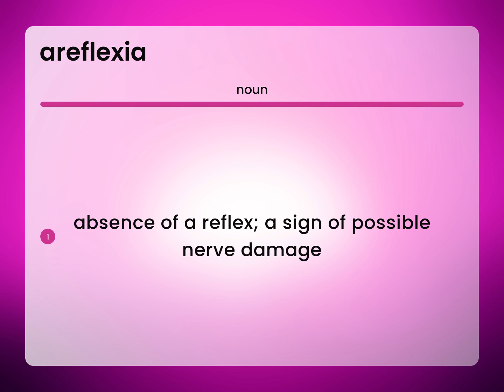Areflexia — definition of AREFLEXIA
AREFLEXIA meaning

Susan Miller (2023, April 29.) What is Areflexia meaning?